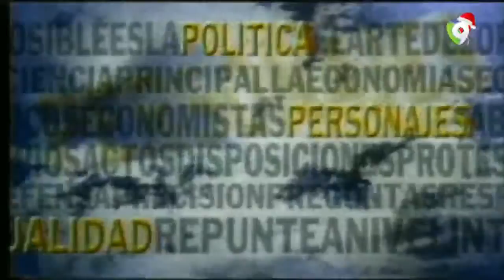AEROMUNDO PART1 18 11 18